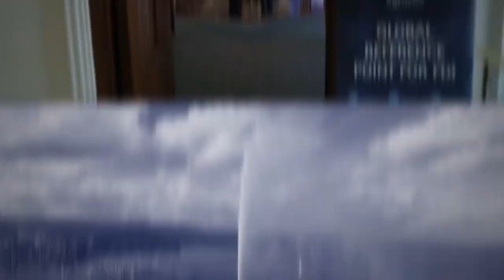HE Mohamed Abdikadir Ali,DM of Planning, Investment&Economic Development,Federal Republic of Somalia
26th World Investment Conference Opening Ceremony

Opening Remarks

Investment Promotion Agencies of the world at WAIPA